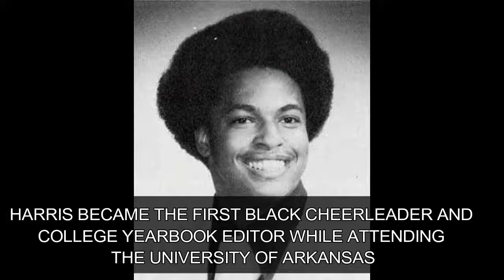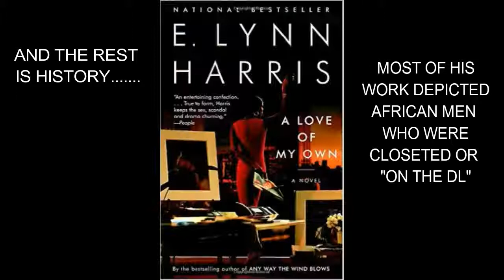E LYNN HARRIS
E. Lynn Harris - an LGBT legend that produce beautiful thru his writings. This is our salute to an extremely creative, talented, & prolific writer.